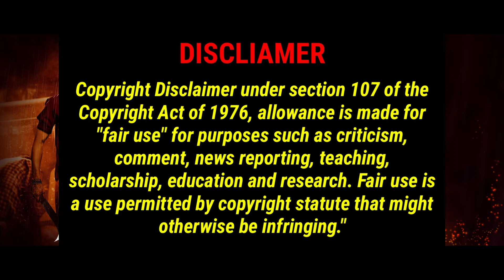Bigil Bgm | Angel Intro Bgm | Ar Rahman | Thalapathy Vijay, Nayanthara | Whistle Bgm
air use is a use permitted by copyright statute that might otherwise be infringing.

Composer: Ar Rahman